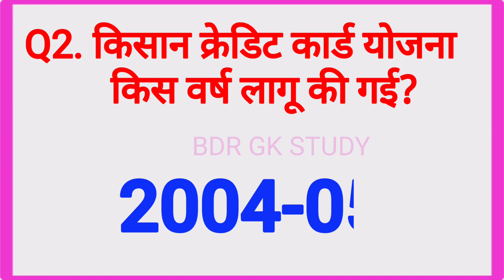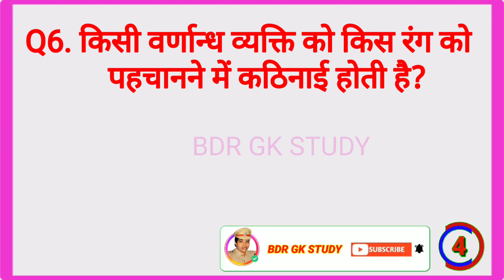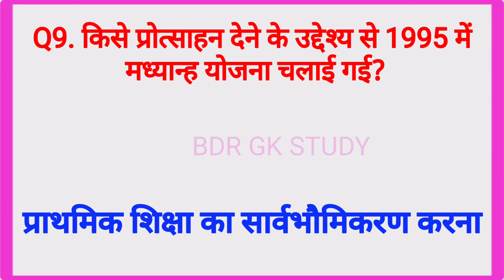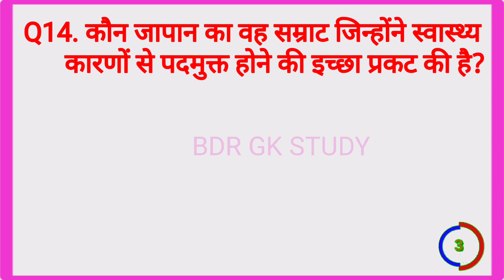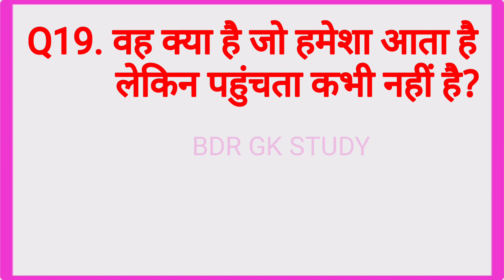Gk Questions and Answers - Hindi | Gk Quiz - Hindi | BDR GK Study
Your Queries 👇

GK
100 gk
100 gk questions
best gk
Hindi GK
Sabse pehle suraj kaha ugta hai
arunachal pradesh
first sunrise in india
futuretakgk
gk for competitive exams
kids gk
General Knowledge
Important GK Questions and answer for
Competitive Exams
Quiz Test
bdr gk study
Important gk
Quiz test
competitive quiz
quiz questions
general knowledge questions
gk quiz
lucent gk
lucent gk
lucent geography
Lucent GK Nichod
lucent's nichod science
geography gk
lucent mcq
India GK
hindi gk
Samanya Gyan
gk questions
india gk in hindi
2021 gk questions and answers
gk
gk questions and answers
gk question
general knowledge
Bdr gk study
gk questions
g k
gk questions
question
general knowledge questions and answers
samanya gyan
gk questions
knowledge
question answer
general knowledge questions
gk knowledge
General Knowledge
GK
gk quiz
g.k
gk question
ips question and answer
gk
gk question
gk afroz
gk questions
gktoday
gk tricks
gk study adda
gk video
gk live
question
Trivia
general knowledge ke question
gk knowledge
gk digiye
general class
GK
gk question
general knowledge
g k
g.k
question answer
question
जीके
gk
knowledge
general knowledge question
g. k
quiz
g k question
BDR GK STUDY
Bdr Gk Study
BDRGKSTUDY
gk gs
जीके क्वेश्चन
gk 2019
gk 2020
gk 2021
gk 2022
बीडीआर जीके स्टडी
g.k. question with answer
answer
lucent gk
GK 2020
GK 2021
GK 2022
g,k
जनरल नॉलेज
gk knowledge
GK Police
GK IAS
GK IPS
BDR GK STUDY 2020
BDR GK STUDY 2021
BDR GK STUDY 2022
tense
current affairs
g.k questions
gk today current affairs
जी के
GK
GK BR
Gk
gk
G K
Gk quiz
GK BDR
GK ki Video
Good sawal
जीके.
GK.
BDR
BDR GK STUDY Lucent
GK Hindi Question
सवाल
hindi question
gk question gk question
answer
gk dijiye
general knowledge question answer
जीके जीके
samanya gyan
GK number 1
GK Question
gk question
gk question
Gk GK gk fah gk